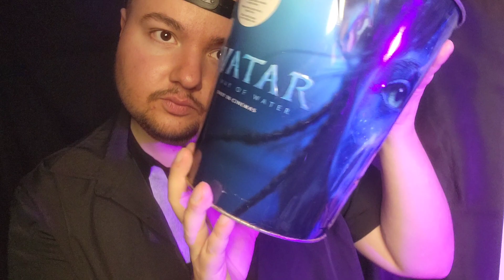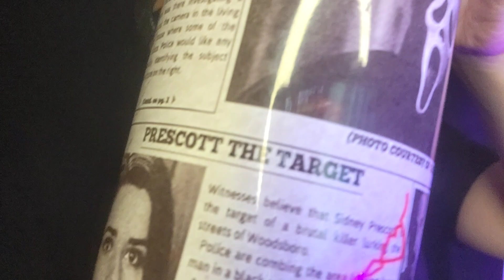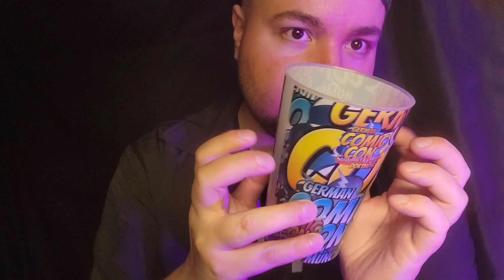ASMR - 😱 Die coolsten Becher jemals!! 😏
✨️ kleiner Tipp: hört euch meine ASMR-Videos gerne mit Kopfhörer an. ✨️

OMG! Ich musste euch unbedingt meine Becher-Sammlung zeigen. Ich habe eine Sucht!! 🤣💜

Hast du Verbesserungsvorschläge?❤️‍🔥🌟

(wenn du Familie/ Freunde auswählst, entfällt die Paypalgebühr)! Vielen Dank!🍀

💘Hier findest du mich auf meine anderen sozialen Plattformen und da können wir gerne privat quatschen: